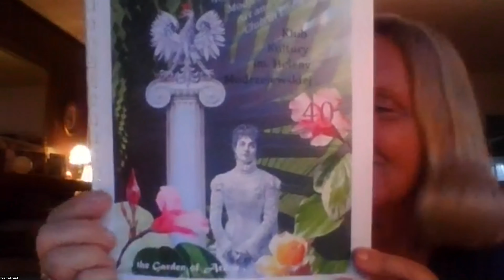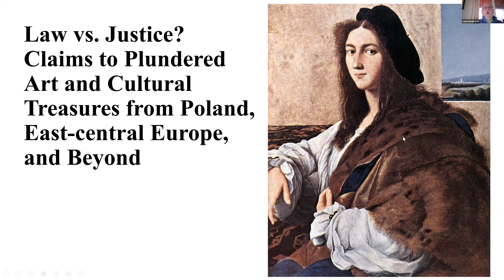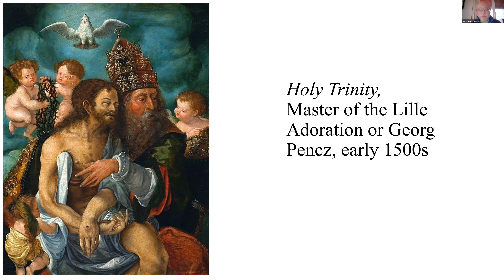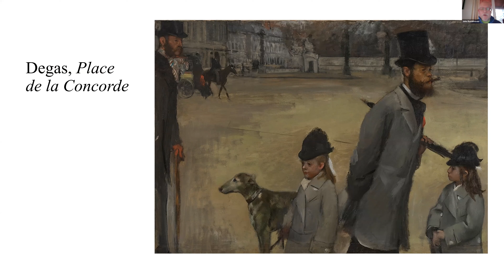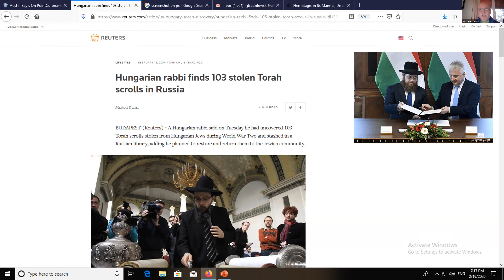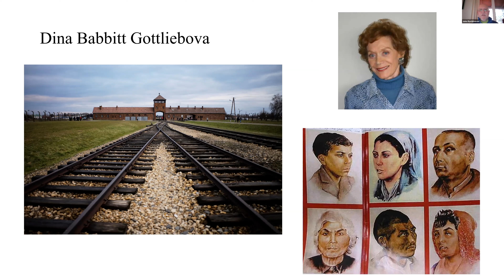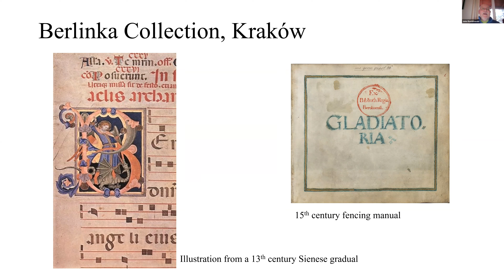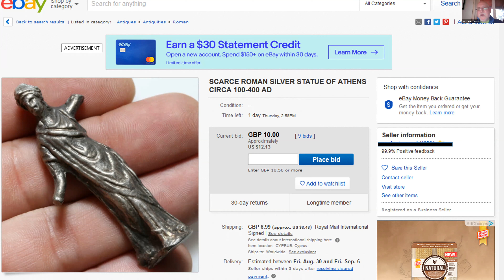Prof. John Radzilowski Lecture on Looted Artwork for the Modjeska Club, 5/8/2021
Lecture organized for Prof. John Radzilowski by Helena Modjeska Art and Culture Club in Los Angeles. The topic: "Law vs. Justice? Claims to Plundered Art and Cultural Treasures from Poland, East-central Europe, and Beyond." John Radzilowski, Ph.D., serves as Professor of History at University of Alaska Southeast.

Prof. Radzilowski holds a Ph.D., 1999, Arizona State University, specializing in Modern U.S. History, Russia/Eastern Europe, and Public History. He also received Certificate in Scholarly Publishing, 1994, from the Arizona State University; and BA, 1989, in History from the Southwest Minnesota State University. He has taught history, art history and geography at UAS on the Ketchikan campus since 2007. Prior to moving to Alaska, he taught history courses at University of St. Thomas, Hamline University, and Anoka-Ramsey College in Minnesota. He also served as assistant project director at Center for Nations in Transition, at the Hubert H. Humphrey Institute of Public Affairs at the University of Minnesota where he helped design and administer USAID and State Department-sponsored training programs for business, economics, and political science faculty and NGO leaders in Ukraine and east central Europe. Prof. Radzilowski's research and teaching interests are wide-ranging and diverse: immigration and ethnicity, military history, war and genocide, the impact of technology on the history and geography of the Great Plains and Midwest, local and regional studies, and the history of Poland, Russia, Ukraine and central and eastern Europe. In addition to 13 books and numerous edited volumes, Prof. Radzilowski  published 37 research articles in peer-reviewed journals and books; as well as review essays, encyclopedia articles, book reviews, and many other articles.

Prof. Radzilowski's awards include Mieczysław Haiman Medal for sustained achievement in research, awarded by the Polish American Historical Association; Oskar Halecki Prize for outstanding book or historical monograph, awarded by the Polish American Historical Association for Poles in Minnesota, 2005/06. In 1998 he was awarded Krzyż Kawalerski Orderu Zasługi (Cavalier’s Cross of the Order of Merit) by President of the Republic of Poland. His many research prizes include two Joseph Swastek Prizes for best article in Polish American Studies (1995 and1992); he also received numerous teaching awards.